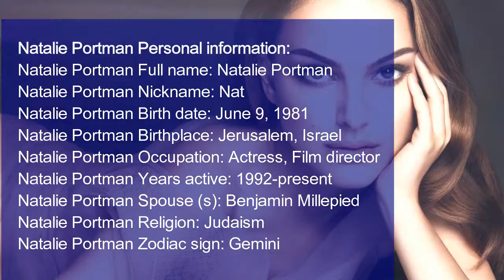Natalie Portman Age,Height, Weight, Affairs, Wiki & Facts